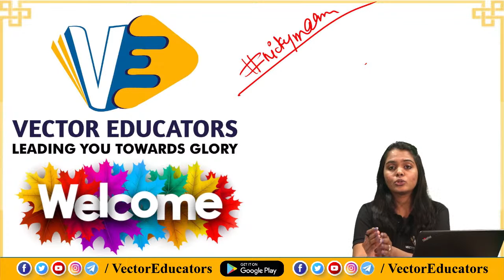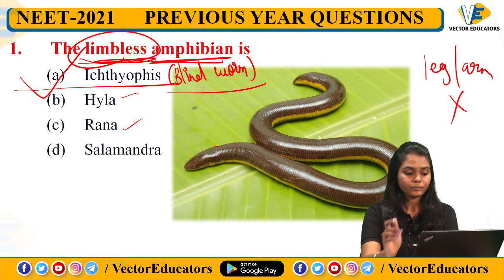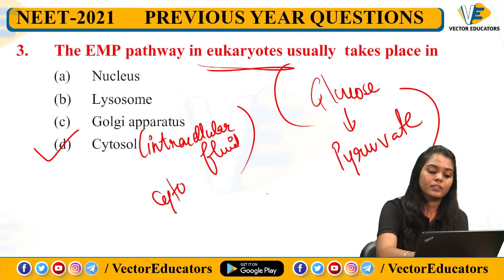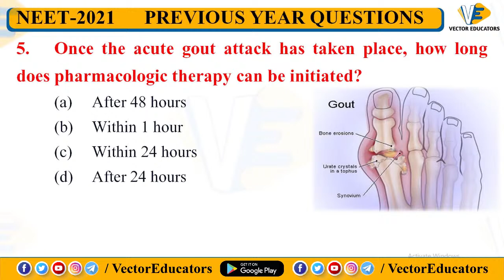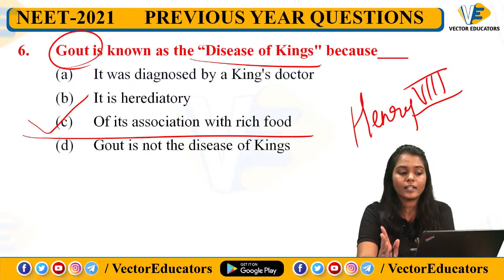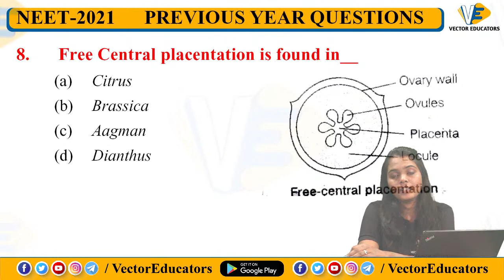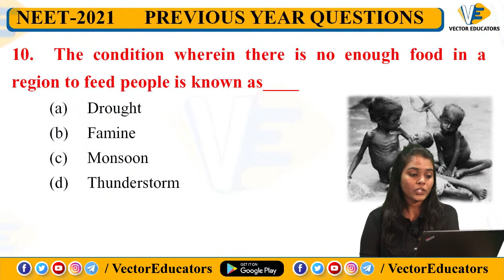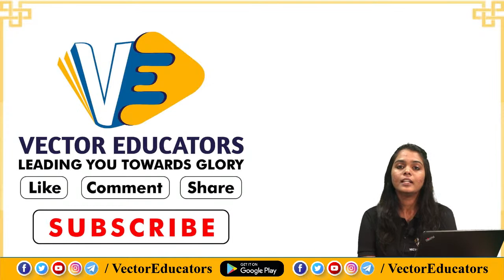VECTOR EDUCATORS | BIOLOGY | 500+ QUESTION SERIES | BASIC TO HIGH | DAY - 29 | BY - NICKY MA'AM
VECTOR EDUCATORS | BIOLOGY | 500+ QUESTION SERIES | BASIC TO HIGH | DAY - 29 | TIME - 4:30 PM  | BY - NICKY MA'AM